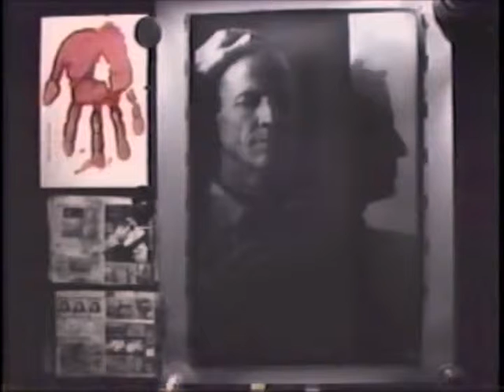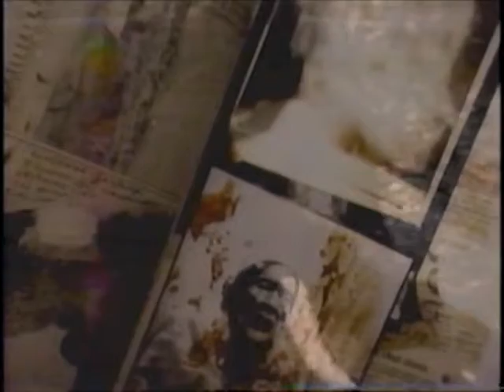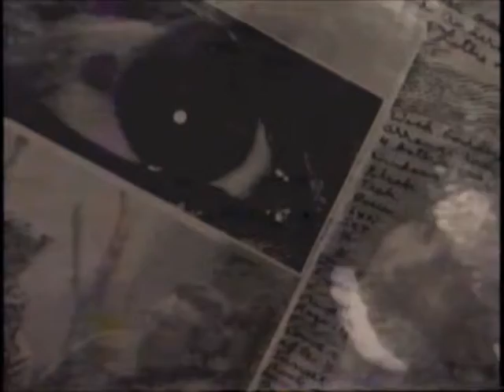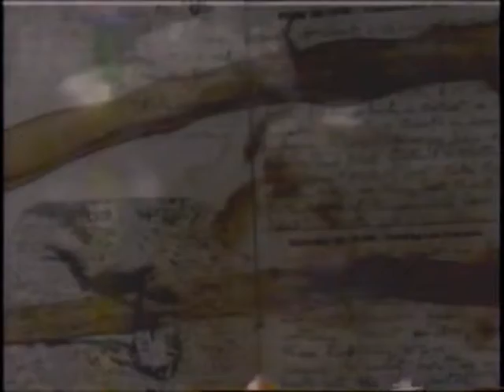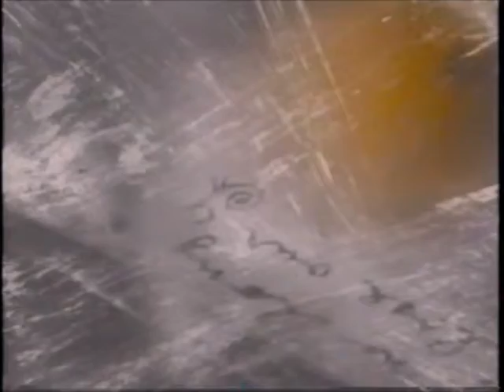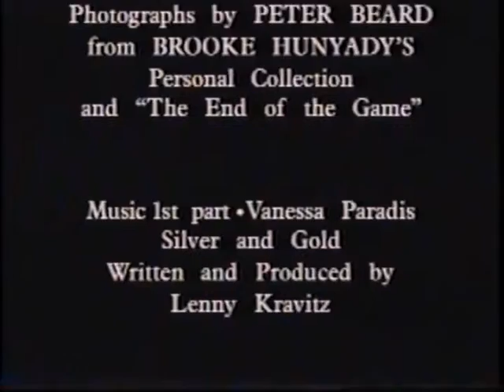A CONVERSATION WITH PETER BEARD BY BROOKE HUNYADY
IN 1993 a conversation took place via the tele. from New York [BROOKE HUNYADY] TO Nairobi [PETER BEARD]
PB SHARES HIS TIMELY & CONTROVERSIAL OPINIONS.
It is a sixteen minute video portrait  OF PETER [A TRIPTIC]...BROOKE FILMED PRODUCED AND EDITED HER FILM ABOUT PHOTOGRAPHER, AUTHOR, and PRESERVATIONIST, PETER BEARD.
PETER BEARD DECLARES "THE LAST THING LEFT IN NATURE IS FEMALE BEAUTY" LISA GAYE is the beauty in the 1st part"  Most Recently shown at the NY International video and film festival. Earlier at JONAS MEKAS'S  'the godfather of avant-garde cinema', [The Anthology Film Archives Museum in New York]  which houses the most extensive library of experimental films in existence. A CONVERSATION WITH PETER BEARD premiered at the XLV Biennial di Venezia one of Europe's most prestigious art festivals. BROOKE'S second film followed while in Germany, for Bang and Olufsen Denmark-based leading manufacturers of high-end audio equipment with the launch of their new Biosound system.

[BROOKE HUNYADY] A COMPANION ON MANY ADVENTURES WITH PETER BEARD MADE A TELEPHONE CALL TO PB NYC TO NIAROBI. INTERVIEWING HIM ON CONTROVERSIAL ISSUES...PETER WAS IN HIS ELEMENT FROM THE RESPONSES HE GAVE...THIS FILM WAS FIRST SHOWN AT THE [JONAS MEKAS Anthology Film Archives Museum] in New York. BROOKE HAD DROPPED THE VIDEO OFF FOR JONAS MEKAS MUSEUM TO LOOK AT IT AND WAS WARNED HE WAS TOO BUSY TO SEE IT, IT MIGHT TAKE MONTHS... THAT NIGHT JONAS PHONED BROOKE AND WITH GREAT UNEXPECTED APPROVAL, JONAS SAID IT WAS ONE OF THE GREATEST TREASURES ON PETER BEARD. HE LOVED IT AND WANTED TO SHOW IT AT HIS [Anthology Film Archives Museum] in New York AS A PREMIER SHORT FILM EVENING.
THIS WAS THE BEGINNING ...NEXT, AN INCLUSION INTO THE XLV Biennial di Venezia one of Europe's most prestigious art festivals.

[A CONVERSATION WITH PETER BEARD]
A TRIPTIC
#1 STARTING WITH PETER BEARD AND LISA GAYE AT A PRIVATE SHOOTING
#2  FILM CLIPS AND AUDIO CHOSEN FROM OLD FILMS
PB'S PRINTS ALL LAYERED AS IN LIFE'S EXTERNAL SENSORY OVERLOAD
#3 FILMING IN A STUDIO WITH PB AND OTHERS..PB
WORKING AND MANIPULATING HIS PRINTS... THE ART OF PETER BEARD

[Most Recently shown at the NY International video and film festival. Earlier at JONAS MEKAS'S  'the godfather of avant-garde cinema', [The Anthology Film Archives Museum in New York]  which houses the most extensive library of experimental films in existence.
Jonas Mekas: the man who inspired Andy Warhol to make films
Jonas Mekas, 'the godfather of avant-garde cinema',